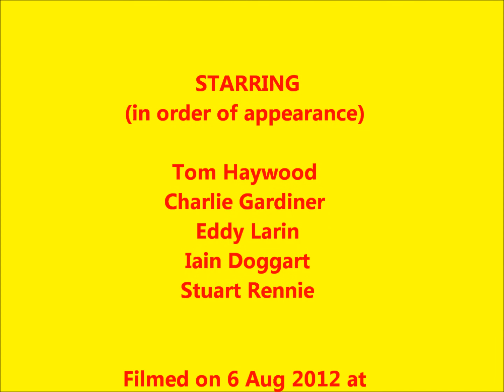Snippets of ShellShock II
A short snippet of ShellShock's (Durham University Improvised Comedy Society) Edinburgh Fringe show, Once Upon a Time